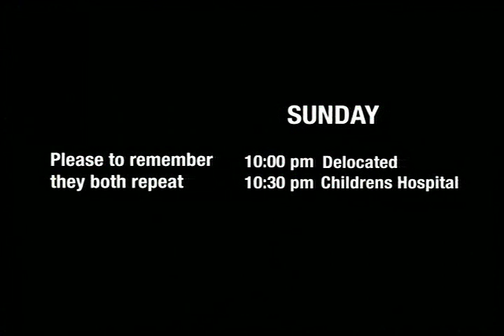Adult Swim August 22 2010 Bump: Schedule Repeat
Oh Course Not Repeating Schedule.